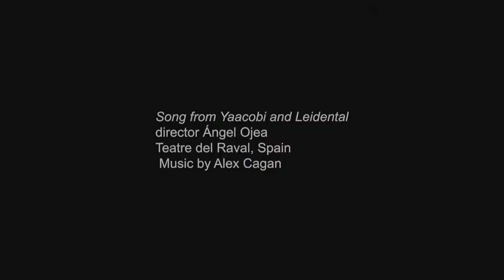Panel: Israeli Theatre's Greatest Hits | IsraDrama 2020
Panel: Israeli Theatre's Greatest Hits
The world has discovered Israeli texts, Hallelujah! In the past few years, we’ve seen a significant rise in the number of international productions based on Israeli texts – dramas, comedies, political plays, and even musicals, have gained enormous success in Europe, the USA, China, and with many more audiences across the Globe. Don’t miss our conversation with some of Israel’s most fruitful playwrights, get to know their work, and find out more about our “greatest hits”!
Moderator: Dr. Roy Horovitz.
Participants:
Joshua Sobol – Playwright, Ghetto – Critics’ Circle Theatre Awards, London – Best Play
Moshe Kepten – Artistic Director, Habima National Theatre
Hadar Galron – Playwright, Mikveh, Actress, Screenwriter, and Comedienne
Maya Arad-Yasur – Playwright, Amsterdam, Suspended
Shimrit Ron – Director, The Hanoch Levin Institute of Israeli Drama